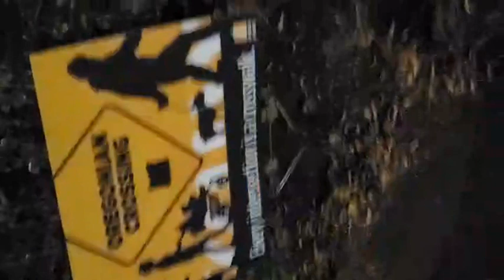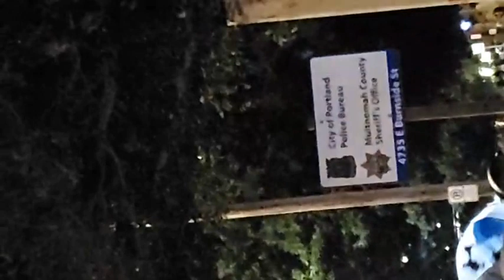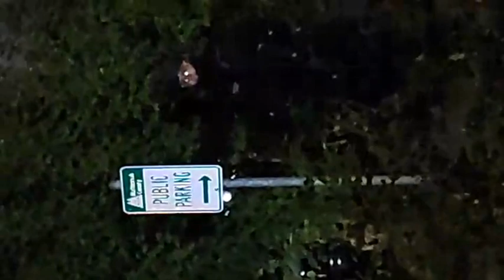Lesley McLam Tonight in PortlandOregon protesters are marching to the Penumbra Building, a former